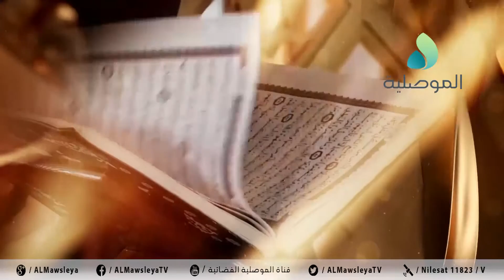درة الجمعة ـ فن العتاب